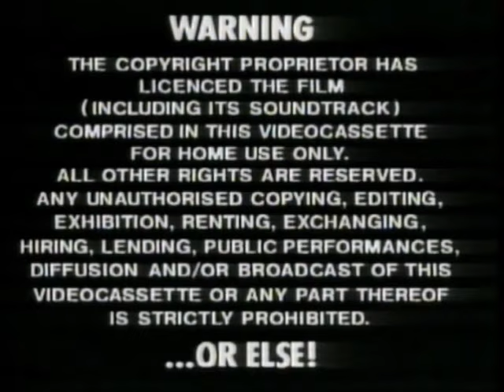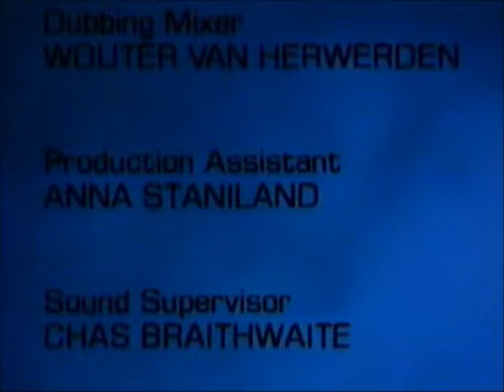Original VHS Opening and Closing to Vic Reeves Big Night Out On Tour UK VHS Tape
This is the Original VHS Opening and Closing to Vic Reeves Big Night Out On Tour VHS Tape and Here's the Order!

1. Copyright Warning
2. Palace Pictures Logo
3. Vic Reeves CD Trailer
4. Palace Pictures Logo Again
5. First Few Seconds of the Programme
6. Last Few Seconds of the End of the Programme